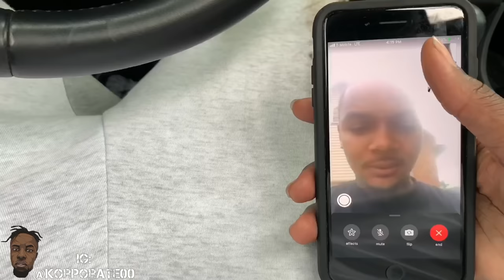BlackChicagoBeLikeTheSeries EP. 7 FT. Brazile, Michael Epps, Blue, Ravishing Raven, Mya Curvz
On Gaude🙏🏿